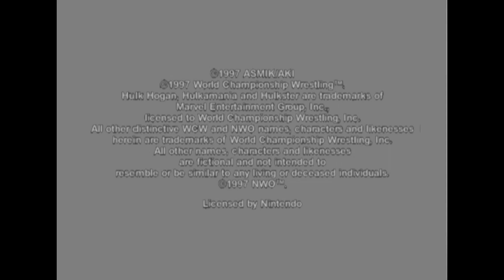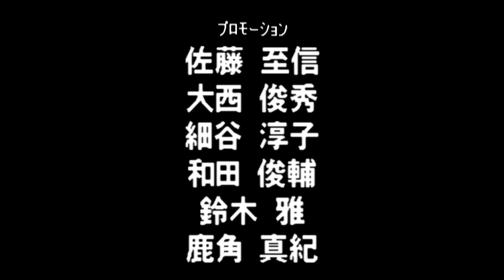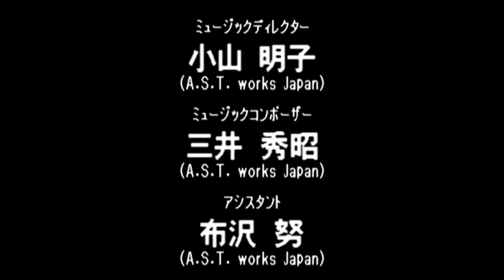Virtual Pro Wrestling 64 N64 - NWGP Tag Team Championship Title - Hase/Fujinami (1080p/60fps)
Virtual Pro Wrestling 64 N64 - NWGP Tag Team Championship Title - Hiroshi Hase/Tatsumi Fujinami (1080p/60fps)

1:45 - Stan Hansen/Shiro Koshinaka

11:51 - Shinjiro Otani/Koji Kanemoto

22:25 - Masahiro Chono/Hiroyoshi Tenzan

28:48 - Jushin Liger/El Samurai

37:59 - Antonio Inoki/Seiji Sakaguchi

50:21 - Credits